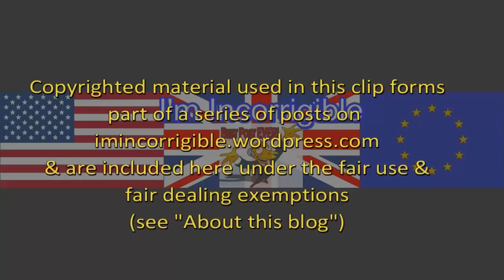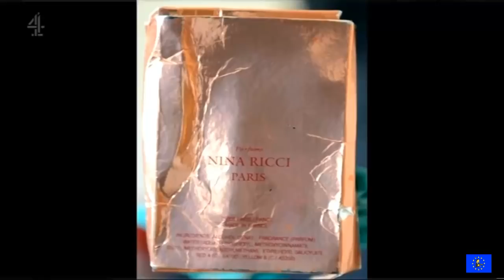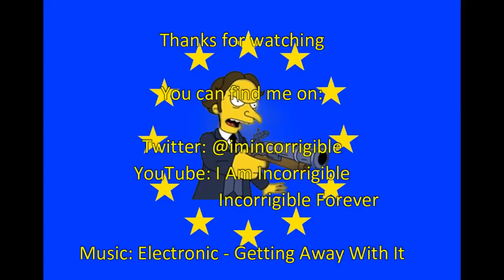Salisbury: alleged Russian spy assassins offer comedy explanation for UK visit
BBC News at Six, Channel 4 News, ITV News at Ten & Newsnight 13 September 2018